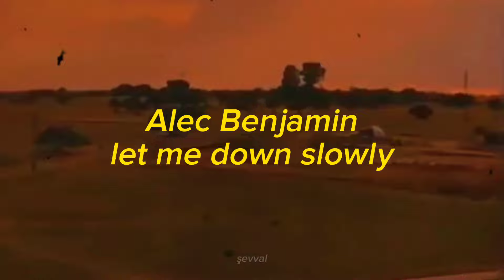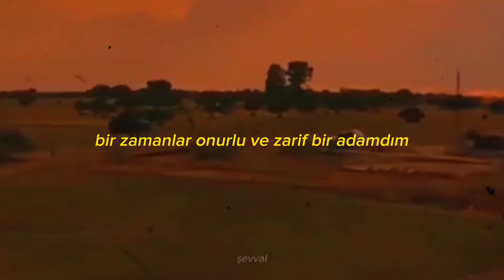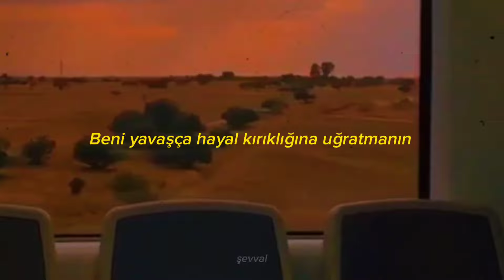Alec Benjamin -let me down slowly Türkçe Çeviri (Lyrics)